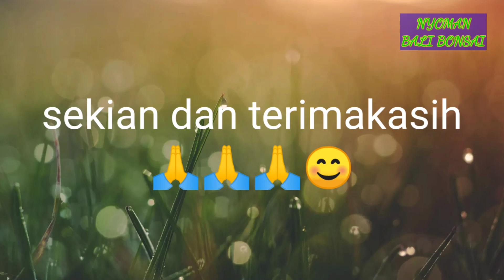cara memperbanyak akar LOA coba lakukan cara ini dijamin akar loa anda gondrong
budida loa atau ficus racemosa adalah cara terbaik untuk mendapatkan akar yg bagus , merata dan keliling pada bonsai loa karena hal ini dapat kita maksimalkan dari beberapa tehnik yaitu cangkok , stek dan setek pecah batang jadi sangatlah penting kita melakukan budidaya 🙏